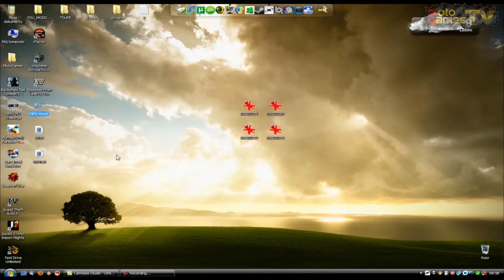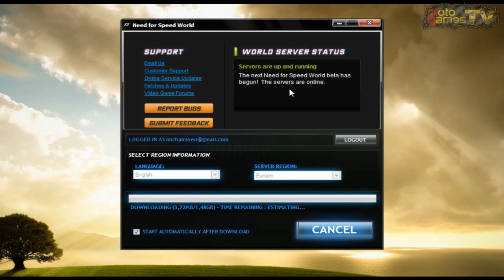MotoGramy Odcinek 5 - Beta Test Need for Speed: World (PC) Cz. 1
MotoGamesTV